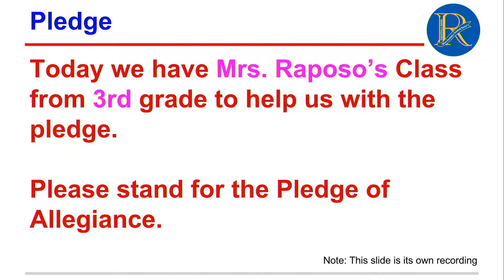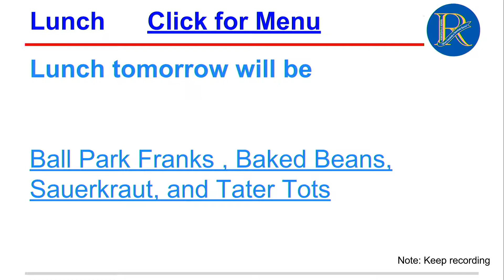Robertsville: The Road Runner Minute, May 18, 2017